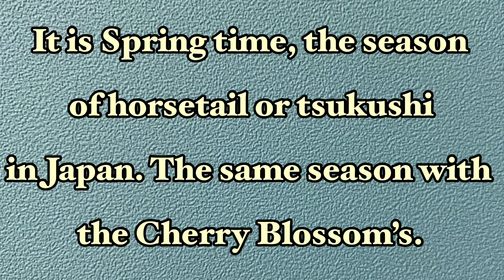Spring Harvest Time of Horsetail Same Season With Cherry Blossoms @Team kiay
@ SusanVarietyVlogs

An herbaceous perennial relative of ferns, common horsetail ( genus Equisetum) consist of two types, sterile, nonreproductive and photosynthetic. Also called scouring rush.